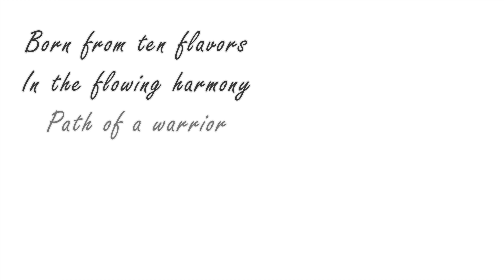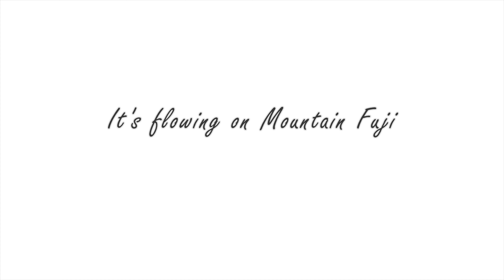LEAKED HENSHIN FINAL FORM KAMEN RIDER DEW - JIDOHANBAIKI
An end of an era - final form for Kamen Rider Dew

JIDOHANBAIKI - a Japanese culture where distribution companies encourage people to install vending machines on their own property,
and now Kamen Rider Dew installs his final upgrade to become the shogun of flavor!
Equipped with all previous flavors he slashes his way toward justice for all!

I only played with sounds and editing
Here's my twitter, in case you wanna see my bad takes